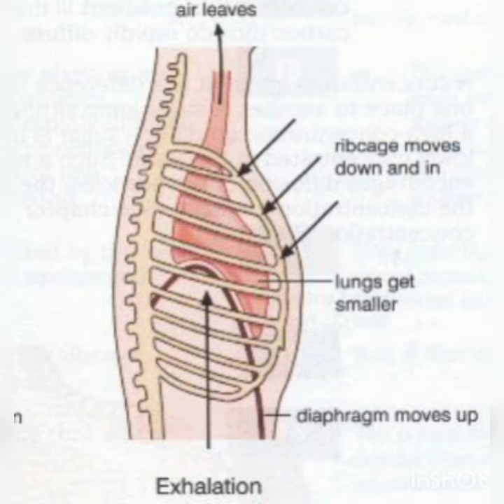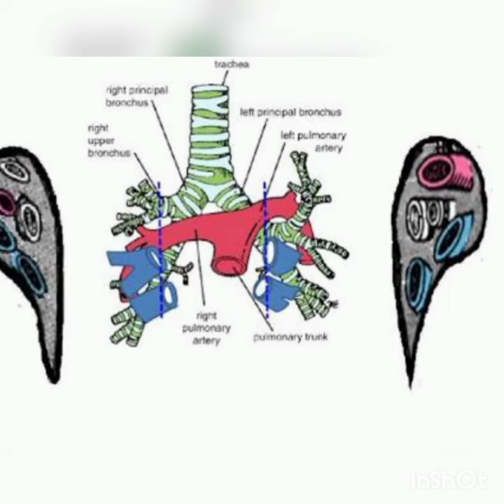CHEST X-RAY (CXR) part-2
This video is continuation of previous video Chest x-ray (CXR). I hope it will help u in  understanding how to read a chest x ray.